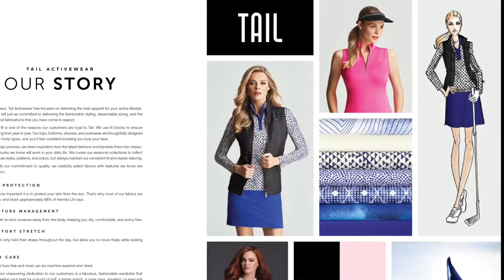Tail Women's Golf Apparel Fall 2016